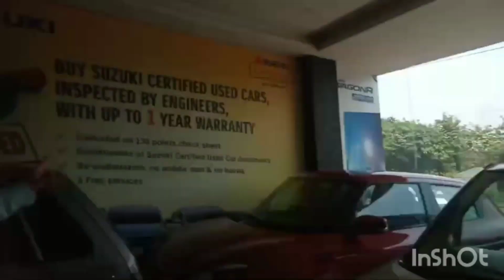Khalid motors showroom may ja k sir ahmed say milay achi car k laye must visit Ammo family's!!